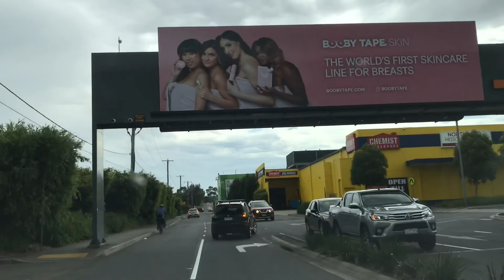2021 Autumn 🍂 Driving & Familiarisation 🚙 | to Northland